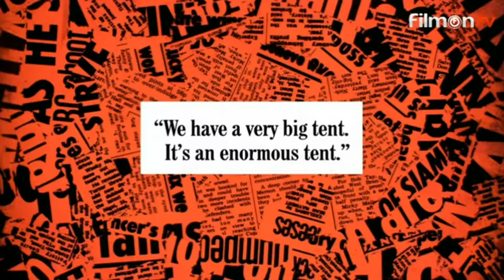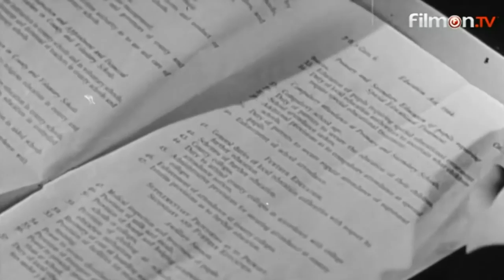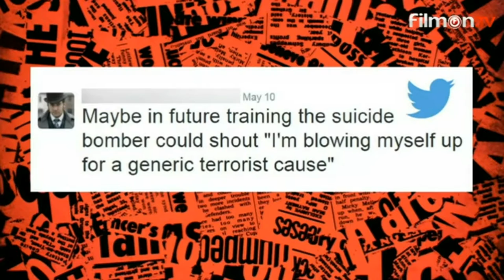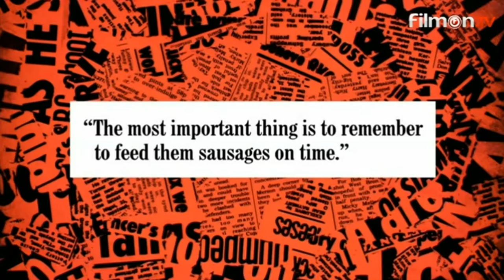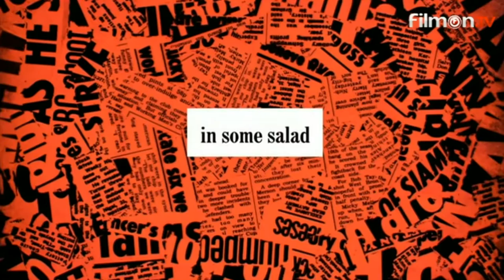Have I Got News For You S51E06 13 May 2016 YouTube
*This episode was aired about 23 hours earlier due to the clash between the Match of the Day that was aired later that night! Also, Nicky Morgan MP was originally scheduled to appear on the show on Paul Merton's Team, but due to her controversial comments about Prime Minister Theresa May's choice of trousers in a photo, she pulled out. Instead, replacing her is a £995 Leather Handbag (Not a £1000 Handbag if you want to be very specific). This is the first time since 1993 that Paul has had a non-living guest after the Right Hon. Tub of Lard! Also, before the last episode of 2016 next week, do watch the entire year's playlist here so you can have a better understanding of the subjects being discussed

Air Date and Time: 19 December 2016, 12:10am GMT (Except Scotland) and 1:05am GMT (Scotland) (This show was broadcast 10 minutes late due to an extended version of the BBC News. To the Announcer, yes a Handbag! :) )
Host: Gary Lineker
Guests: Jon Richardson and "Handbag" (As Credited)